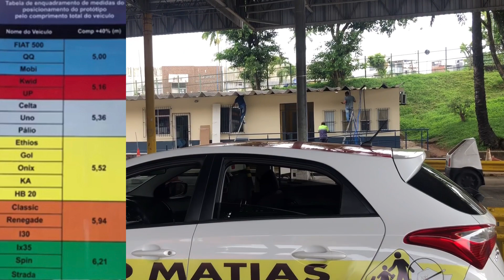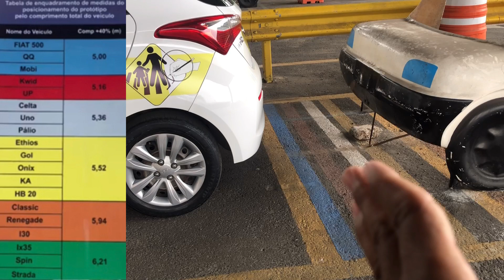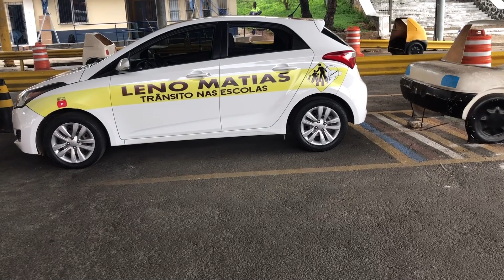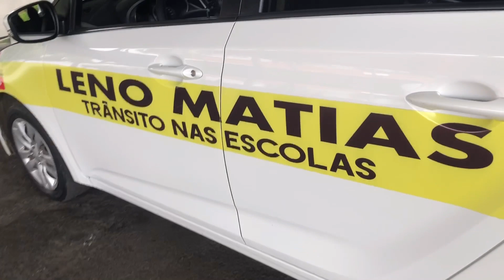ENTENDA PORQUE O EXAMINADOR MEXE NO TAMANHO DA BALIZA.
Veja a tabela com tamanho da baliza

Vídeos no percurso do exame de carro

Vídeos no circuito de moto